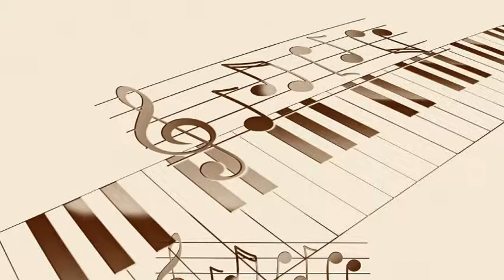Pete Rugolo's Orchestra - Echoes of Harlem